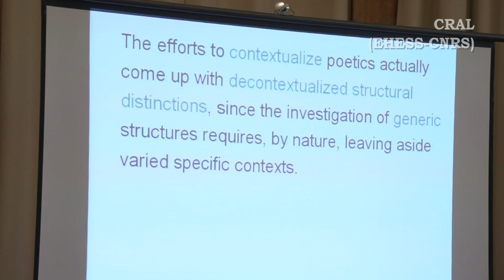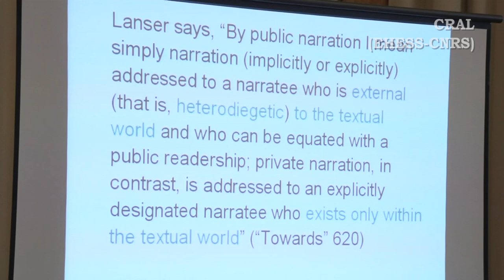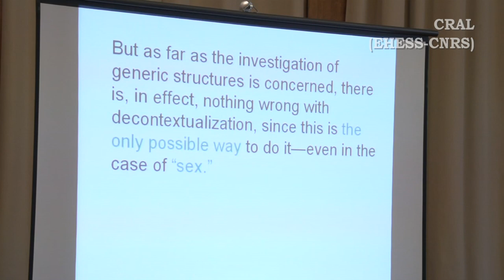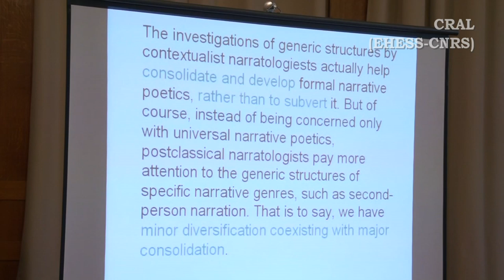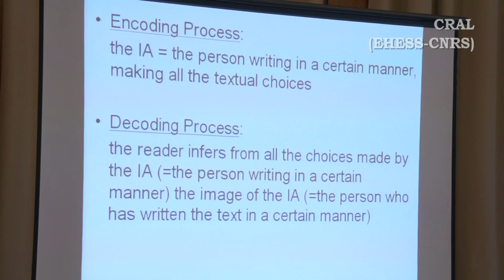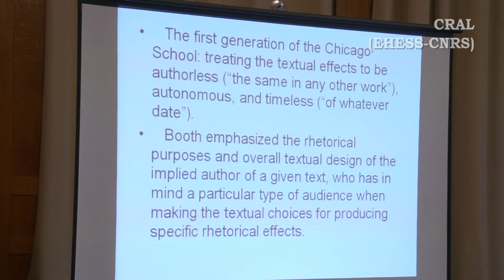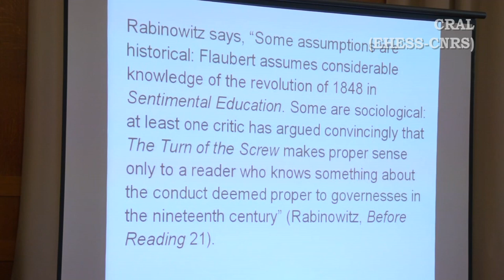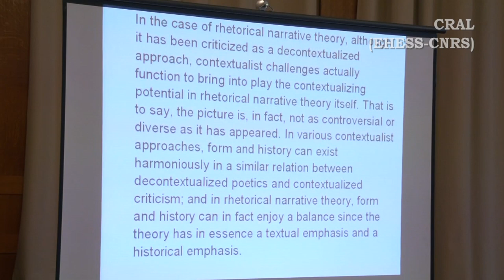ENN "Contextualized Poetics and Contextualized Rhetoric: Consolidation or Subversion?"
by Dan Shen, Professor at Peking University.

The 3rd Conference of the ENN (European Narratology Network), organized under the auspices of the Centre de recherches sur les arts et le langage (Cral -- CNRS/EHESS) and held at the Cité internationale universitaire de Paris on march 27-28th, 2013, will bring together over 100 lecturers from nearly 35 countries. It seeks to map out the multiple developments in narratological research in recent years, both in the diversity of approaches and theories employed and in the many domains and disciplines in which narrative is now studied from a narratological perspective. Six keynote speakers, internationally known for their contributions in the field, will lecture on various dimensions of current narratological research, and a number of specialized workshops and panels are also scheduled. The conference will be preceded by a two-day Doctoral Seminar for 24 PhD students organized by Prof. Wolf Schmid (Hamburg University) and Prof. Per Krogh Hansen (Southern Denmark University).